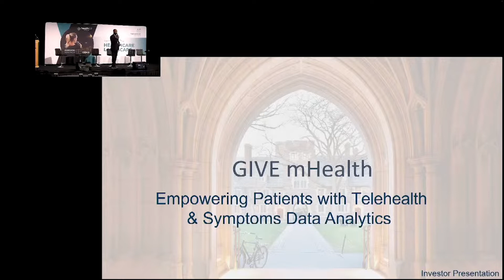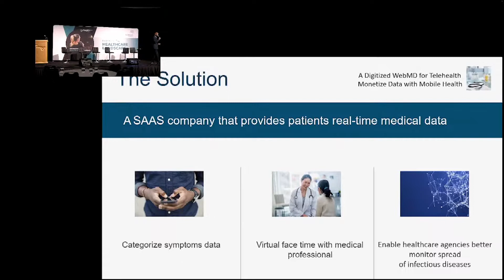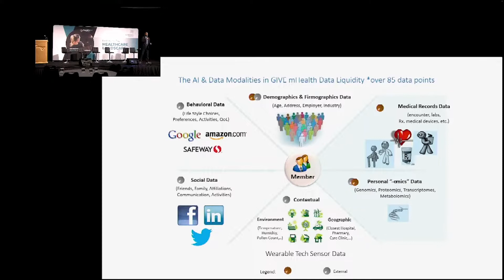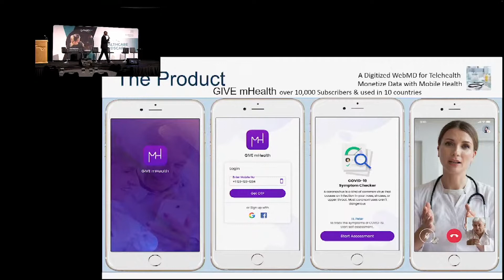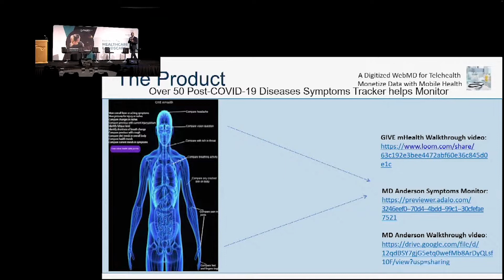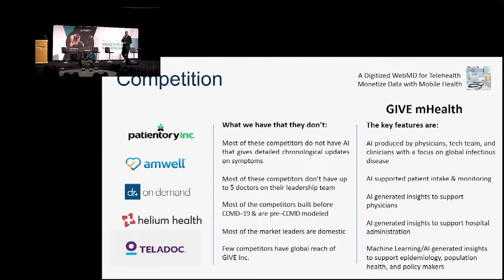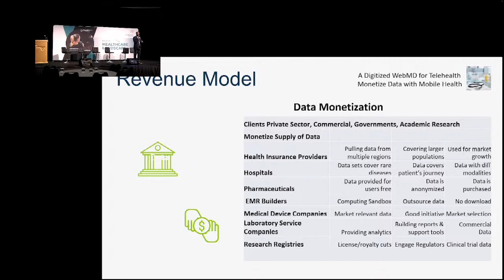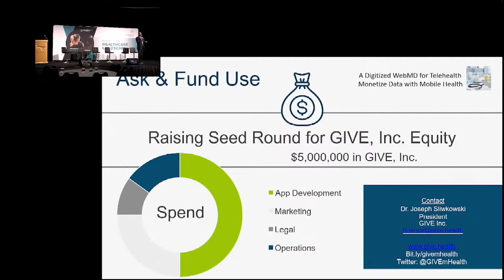Speaker Session | Reginald Mbawuike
Reginald Mbawuike sheds light on the subject, “The Importance Of Using Telehealth For Symptoms Management In Remote Care Diagnostics” at the Health 2.0 Conference, held at The Mirage, Las Vegas, USA on 11th-13th April 2022.